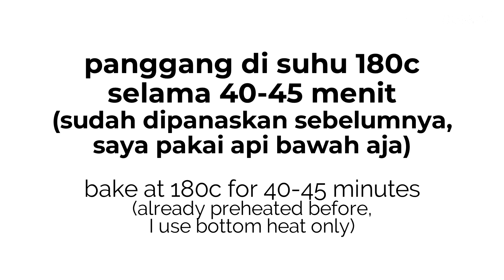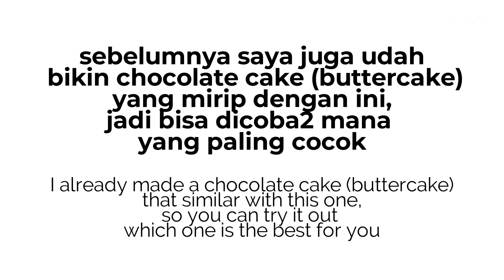CAKE COKLAT DENGAN TOPPING MESES // CHOCOLATE CAKE WITH CHOCOLATE SPRINKLES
Helooo, kali ini saya bikin chocolate cake lagi. Emang kesukaannya chocolate cake, jadi kalo ada resep chocolate cake lagi, pengen aja nyoba lagi :D. Bahannya sebenernya sama2 aja.. terigu, gula, coklat bubuk, pengembang, telur dan campuran lemak dan cairan/dairy yang kadang pake minyak/butter/susu/sour cream dll.
Kalo kali ini saya nyobain resepnya Yolanda dari How to Cake it. Ini cakenya full butter (tanpa minyak) dan tanpa susu. Jadi coklat bubuknya dilarutkan dulu dengan air panas, baru nanti dicampur secara bergantian dengan bahan keringnya. Sama dengan buttercake lainnya, hal yang harus diperhatikan saat bikin butter cake adalah :
1. pastikan semua bahan di suhu ruang (kalau ada yang baru keluar dari kulkas sebaiknya didiamkan dulu di suhu ruang)
2. mengocok (creaming) mentega dan gula sebaiknya sampai terlihat udah mengembang dan pucat, tapi jangan terlalu lama. kalau saya sekitar 2-3 menit
3. memasukkan telur sedikit demi sedikit supaya telur lebih mudah tercampur dengan mentega yang udah teremulsi dan mencegah adonan pecah
4. memasukkan bahan kering dan bahan basah dilakukan bergantian supaya lebih mudah tercampur, dengan mixer kecepatan rendah aja dan jangan terlalu lama karena bisa bikin cakenya keras dan kenyal
5. oven sebaiknya dipanaskan terlebih dulu, supaya saat cake masuk, panasnya udah cukup (180c)
6. pemanggangan cake cukup sampai bagian atasnya udah kering dan saat ditusuk dengan tusuk sate terlihat udh bersih. jangan terlalu lama, karna cake bisa kering. moist/tidaknya cake juga tergantung dari proses panggangnya ini
7. buttercake sebenernya jenis cake yang ga perlu dikasih simple syrup lagi (beda dengan sponge cake) karena kandungan lemaknya juga udah banyak, tapi kalau mau lebih moist, bisa disiram lagi dengan membuat campuran air dan gula 1:1 yang dipanaskan sampai gulanya larut. baru disiram saat udah dingin. soalnya di beberapa videonya Yolanda juga terlihat cakenya disiram dulu sebelum dikasih frosting :)

Apalagi yah? kayanya udah segitu dulu :D okeee, selamat mencobaa
*kalau mau chocolate cake lainnya, saya taruh linknya di bawah yaa

RESEP CAKE COKLAT MESES
Untuk : 1 loyang tulban 20cm

Bahan-bahan :
(*Saya juga tuliskan konversi gram-cup dengan catatan : sendok yang saya pakai adalah sendok takar. cup yang saya pakai adalah cup 240 ml. 1 cup=16 sdm. 1 sdm=3 sdt)

85g (6 sdm) mentega/margarin/campur, suhu ruang
170g (13 1/2 sdm) gula pasir butiran halus (saya : gula pasir diblender)
75g telur (1 1/2 butir), kalo saya : saya pecahin 2 telur, kocok lepas, dan timbang sampai dapat 75g (5 sdm)
50g (6 sdm) coklat bubuk
130g (1 cup) tepung terigu protein sedang
1/2 sdt baking soda
3/4 sdt baking powder
1/4 sdt garam (bisa kurangi kalau pakai full margarin/salted butter)
180ml (3/4 cup) air panas
1/4 sdt pasta vanilla

Buttercream
125g (8 3/4 sdm) mentega putih
65g coklat masak (putih), lelehkan
90g (6 sdm) susu kental manis

Topping Coklat Meses

CHOCOLATE SPRINKLE CHOCOLATE CAKE RECIPE
Makes about : 1 20CM bundt pan

Ingredients :
(*I also wrote the gram-cup conversion with some notes : the spoon that I used is a measuring spoon. The cup that I used is a 240ml cup.  1 cup=16 tbsp. 1 sdm=3 tsp)

85g (6 tbsp) butter/margarine/mix, room temperature
170g (13 1/2 tbsp) superfine sugar
75g eggs ( 1 1/2 pieces)
50g (6 tbsp) cocoa powder
130g (1 cup) all purpose flour
1/2 tsp baking soda
3/4 tsp baking powder
1/4 tsp salt (you can reduce it if using full margarine/salted butter)
180ml (3/4 cup) hot water
1/4 tsp vanilla paste

Buttercream
125g (8 3/4 tbsp) shortening
65g white cooking chocolate, melt it
90g (6 tbsp) sweetened condensed milk

Music
Sunny - Ikson